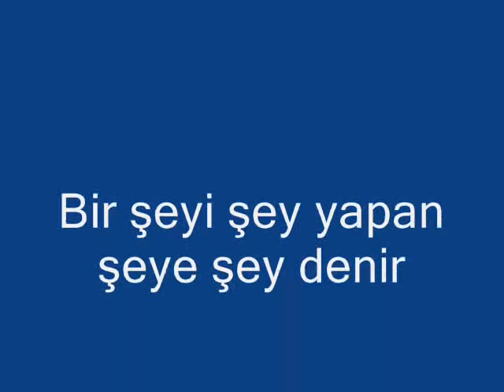Hecatoncheires and OTANTİK Manes(seLL hecatoncheires)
Hecatoncheires OTANTİK Manes